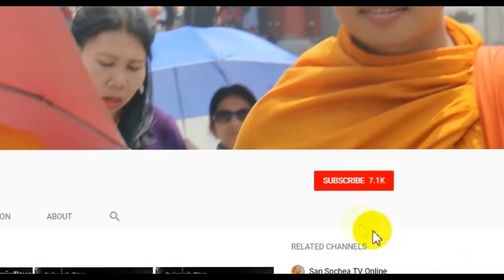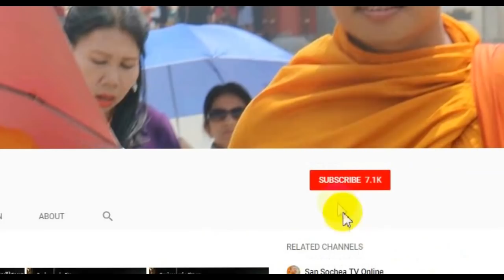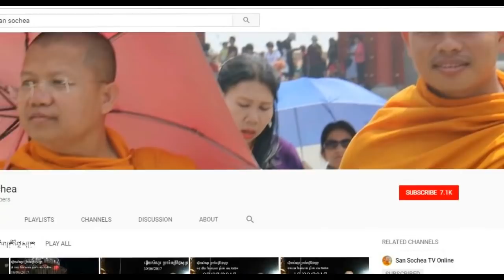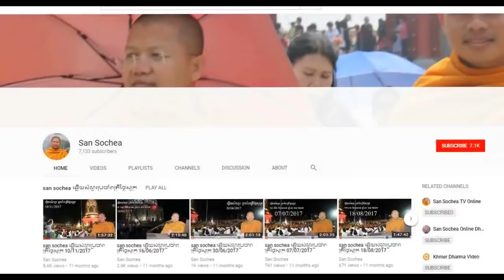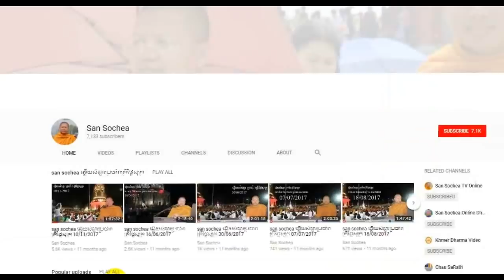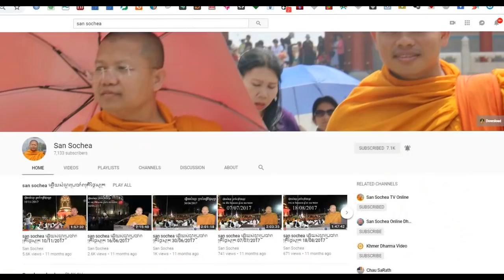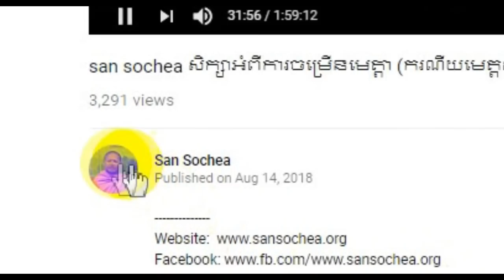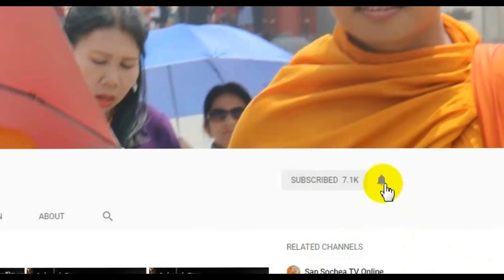san sochea 60 សទ្ធា និង ជំនឿ ..... ?